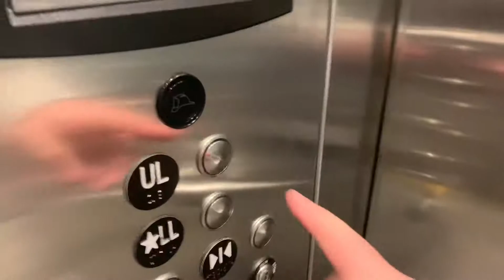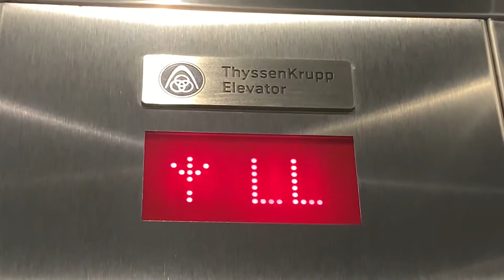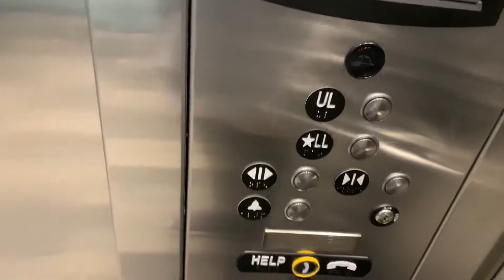Another 2015 ThyssenKrupp Endura MRL Hydraulic Elevator At Woodfield Mall In Schaumburg, IL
Former 1995 Montgomery